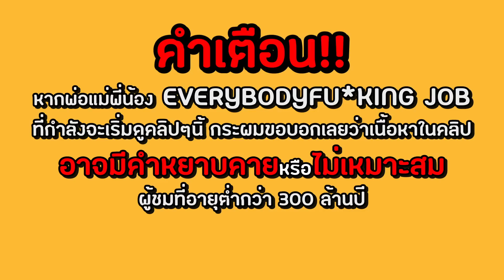เล่น Among Us โหมดซ่อนแอบ โคตรฮา!! ( Funny Moments )